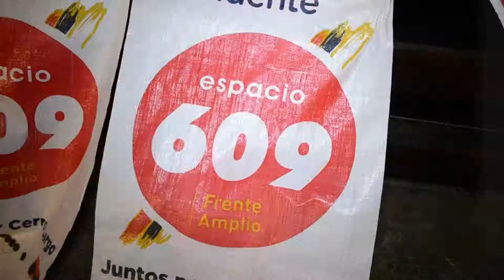PAULO BECK - ALCALDE NOBLÍA - MPP 609